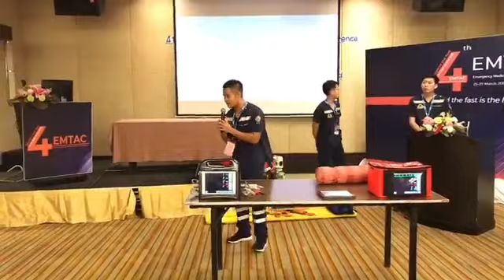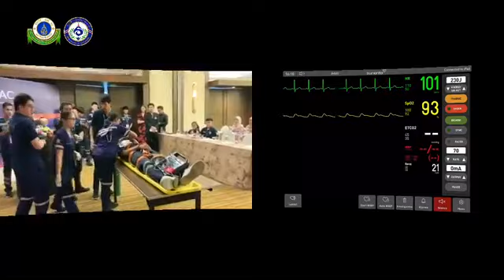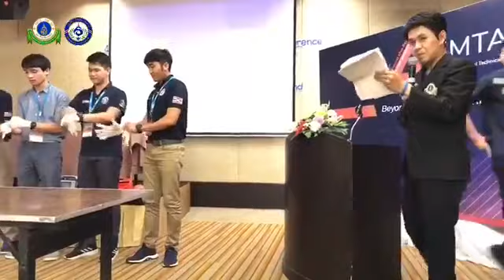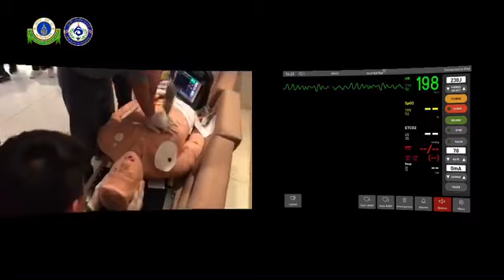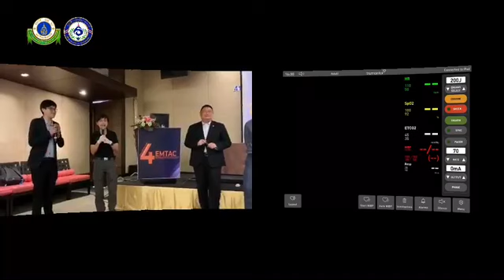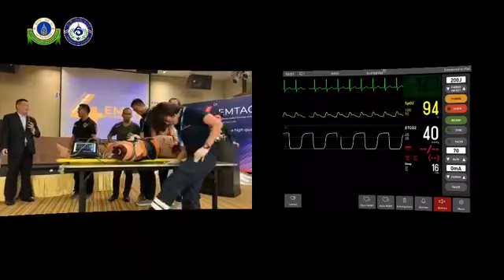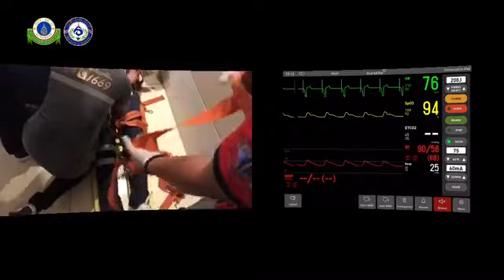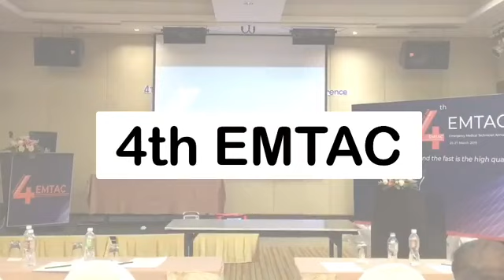งานประชุมวิชาการ Emergency Medical Technician Annual Conference ครั้งที่ 4 EP.6 Simulation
งานประชุมวิชาการ Emergency Medical Technician Annual Conference ครั้งที่ 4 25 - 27 มีนาคม 2562 (บ่าย 26 มี.ค.2562)